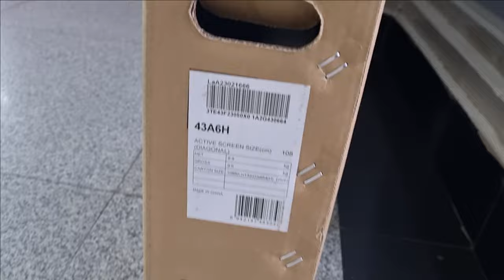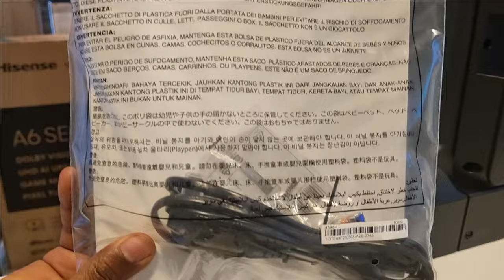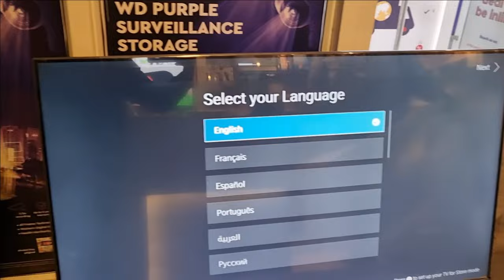Hisense 43 inch A6 series 4K Smart TV Unboxing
Hisense 43A6H A6 series 4K VIDAA Smart TV Unboxing